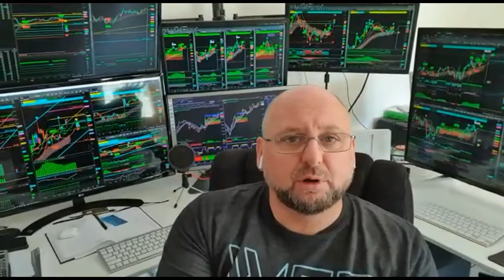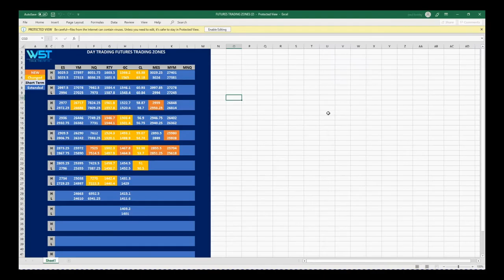Introducing the W5T 5K Club for Futures Traders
5K Club for futures traders in this short video that explains the Why and How.

Its only $5 per month and you can earn why you learn! Risk Disclosure: